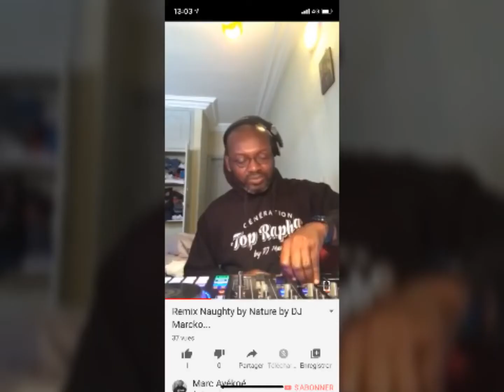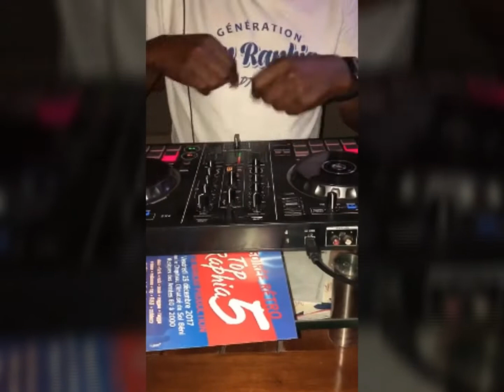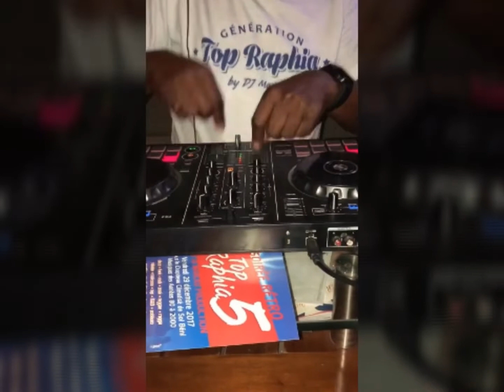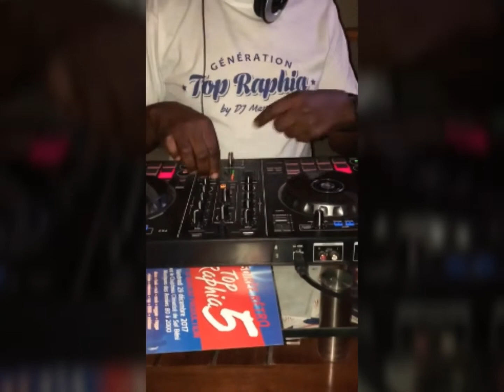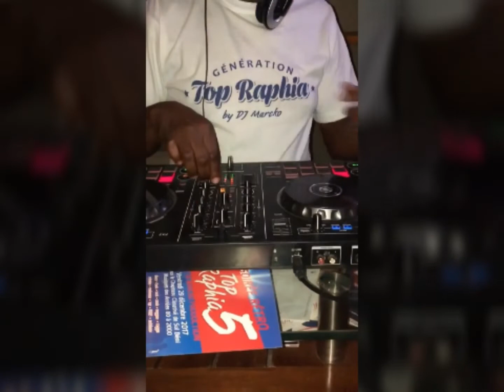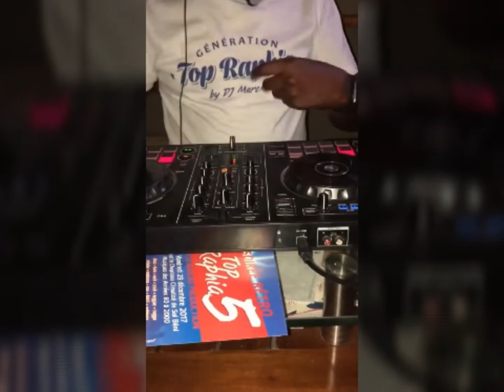Zouks 2000 Top 1 by Dj Marcko Top Raphia Abidjan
Dj Marcko Prod’